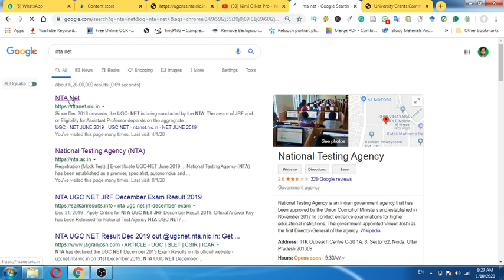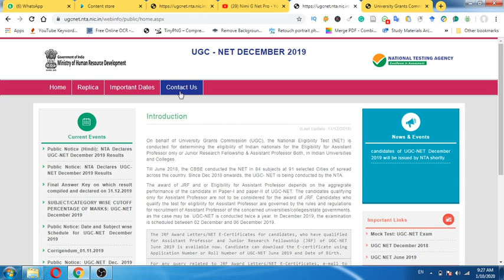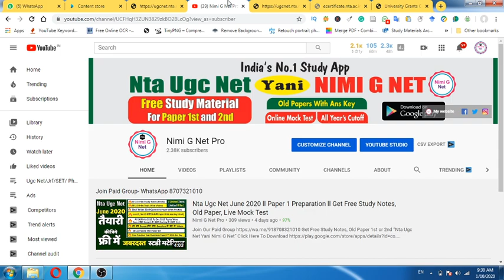[E Certificate Dec 2019 Download Now ]Nta Ugc Net Dec 2019 E Certificate आ गया है